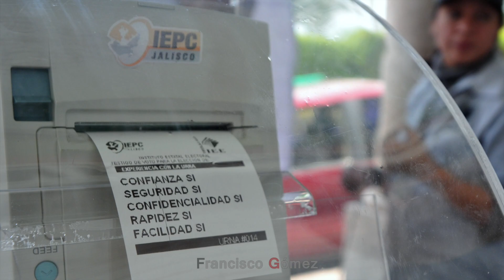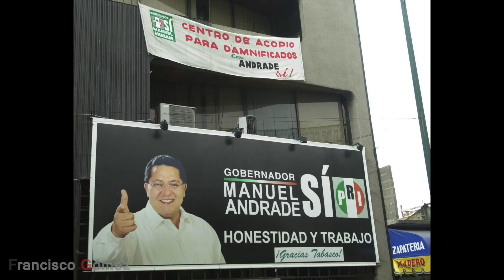Elección México 2024. Los precandidatos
CDMX. 27 Julio 2023. Autoadelantados en  los plazos y formas que marca la ley electoral, una veintena de personajes y organizaciones políticas y sociales visitan las principales plazas de México, pintan bardas, publican biografias, dan entrevistas, editan periódicos, recolectan firmas y saturan el espectro electrónico, con la única finalidad de convertirse en candidatos formales a la presidencia de la república en 2024.
Hoy les describiré anécdotas cortas de algunos de ellos, que en paralelo disputarán otros miles de cargos en esa elección en todo el país.